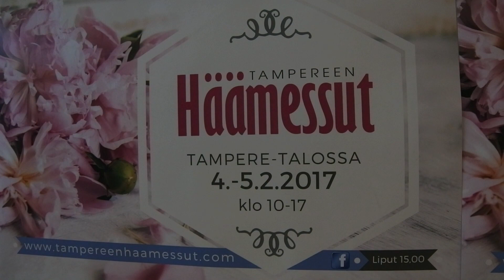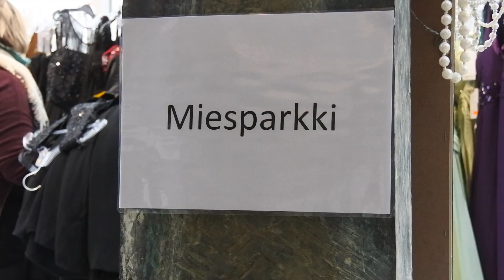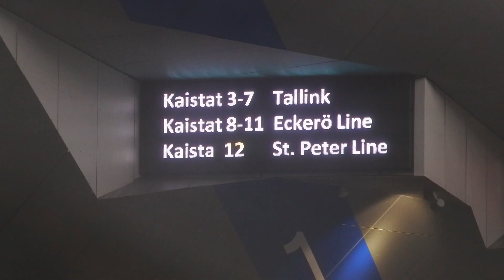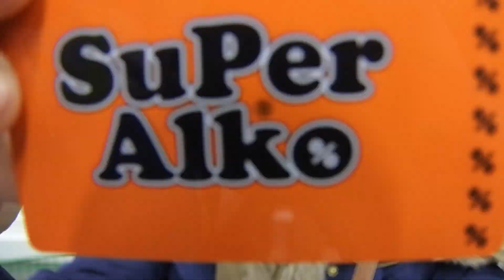Me mennään naimisiin! 👰 VLOGI 62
Viime kesän yllätyskihlojen jälkeen meillä alkoi armoton pohdinta naimisiinmenopaikasta ja -maasta. Loputtomien vaihtoehtojen ja pohdintojen jälkeen päädyimme hyvinkin suomalaiseen maalaisromanttiseen hääsuunnitelmaan sekä armottoman remonttirumban keskelle.

Kevään aikana on soviteltu hääpukuja, tehty viinaralli Tallinnaan, askarreltu tötteröitä, vierailtu Tampereen häämessuilla ja kuljettu remppahaalareissa pitkin tiluksia. Kyllä tänne vielä hääjuhlat rakennetaan...  😁

Tässä vlogissa pääsette kurkkaamaan miten hääsuunnitelmamme ovat viime kuukausien aikana edenneet  ja missä vaiheessa olemme nyt.

🔥 TYKKÄSITKÖ? Jos tykkäsit videosta, laita meille iso peukku.👍
🔥 ILMOITUKSET PÄÄLLE: Klikkaa kellon kuvaa (ilmoitukset), jotta saat jatkossa ilmoituksen kun seuraava video julkaistaan.

MIKÄ ON IKILOMALLA?

Ikilomalla on seikkailijapariskunnan tarina, joka kertoo ikuisesta lomamatkasta maailmanympäri. Tervetuloa mukaan ikilomalle!